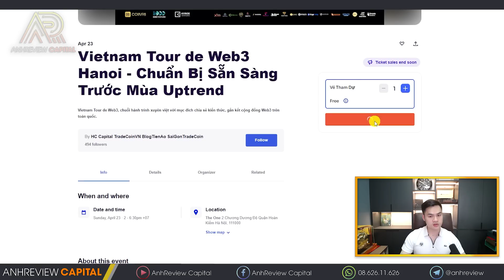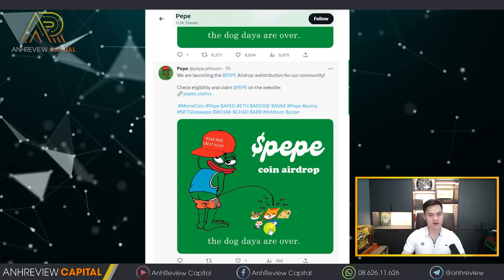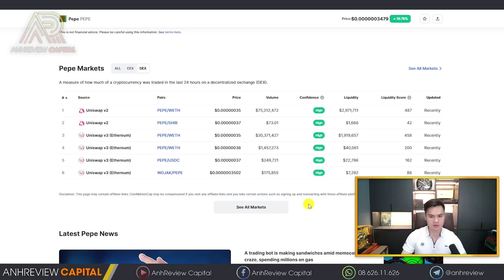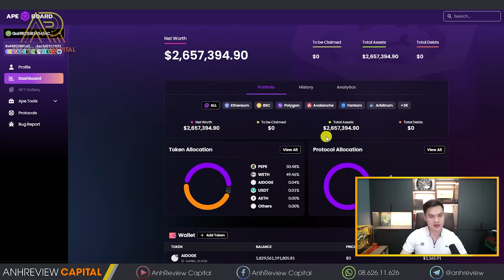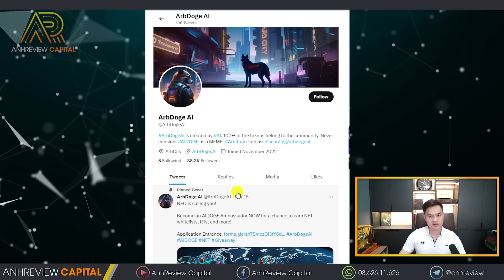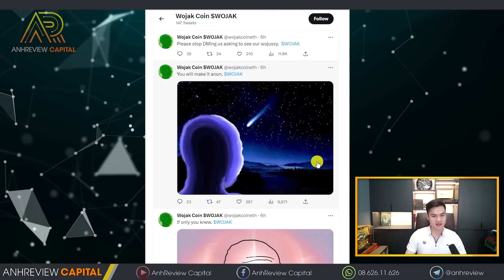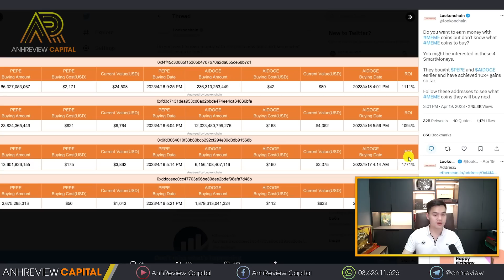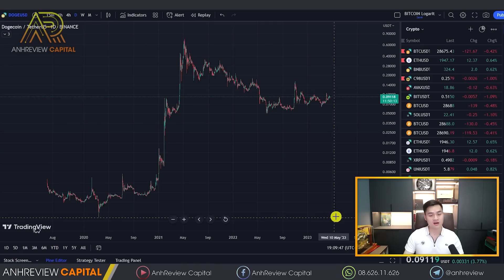TREND MỚI ĐÂY RỒI!! THỊ TRƯỜNG ĐANG SÔI ĐỘNG TRỞ LẠI!!